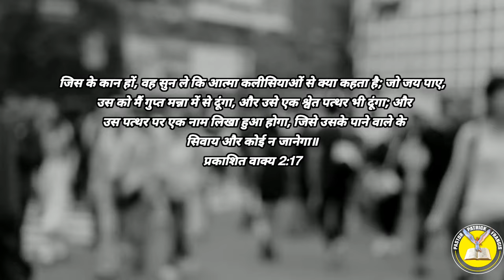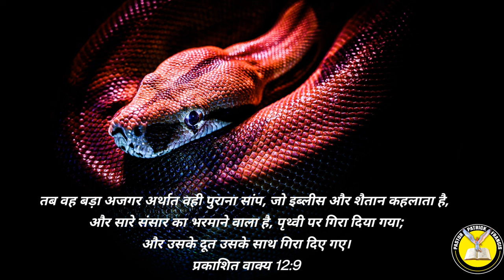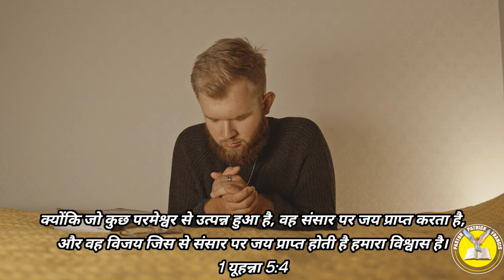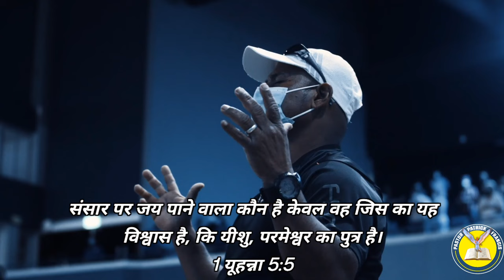Ep-58(भाग-6) जिसके कान हो वो सुन ले | जो जय पाए Revelation 2:17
Ep-58(भाग-6) जिसके कान हो वो सुन ले | जो जय पाए Revelation 2:17

प्रभु यीशु मसीह के नाम मे आप सभी को जय मसीह की। पिछली वीडियो में हमने प्रकाशितवाक्य  2:12-17पद के पांचवे भाग के बारे में सीखा था की बिलाम कौन है और उसकी शिक्षा क्या है जिस शिक्षा से परमेश्वर नाराज होता है। आज हम सीखेंगे जिसके कान हो वो सुनले, और जय कैसे प्राप्त करे। आइए जानते है इस वीडियो के माध्यम से।

17 जिस के कान हों, वह सुन ले कि आत्मा कलीसियाओं से क्या कहता है; जो जय पाए, उस को मैं गुप्त मन्ना में से दूंगा, और उसे एक श्वेत पत्थर भी दूंगा; और उस पत्थर पर एक नाम लिखा हुआ होगा, जिसे उसके पाने वाले के सिवाय और कोई न जानेगा॥
प्रकाशित वाक्य 2:17

pergamum church revelation
pergamum church
pergamum church history
pergamum church today
pergamum church sermon
letter to the church of pergamum
pergamun city
pergamum
pergamum church revelation
pergamum full album
pergamum church history
pergamum turkey
pergamum church
pergamum pronunciation
pergamum awesome god
pergamum sermon by pastor Patrick francis
jesus warning about last days
jesus revolution warning
jesus christ corpse a warning
jesus warning about hell
jesus warning about fasting
jesus second coming warning
jesus warning about money
jesus warning about paul
jesus warning to his disciples
jesus warning about persecution
who is satan in hindi
the book of revelation
seven churches explained in detail
seven churches history
john the revelator
seven churches explained in hindi
who is satan in video
who is satan in the bible
who is satan peoples
who is satan shorts
who is satan's wife
who is satan bible project
red snake
red snake video
red snake in dream
red snake of death apple watch
red snake pic
red snake photo
red snake rescue
red snake in india
red snake movie
red snake vs king cobra
snake in garden of eden
snake in eden
big pythan
listen carefully
in english
the book of revelation full movie
in hindi
the book of revelation movie
trailer
in telugu
the book of revelation movie in
hindi
answers
bible knowledge commentary
telugu
bible knowledge
bible sermons
bible stories
bible
bible movies full movie
bible study
पिरगमुन की कलीसिया
पिरगमुन का परिचय
पिरगमुन का समय काल
पिरगमुन बाइबल अध्यन